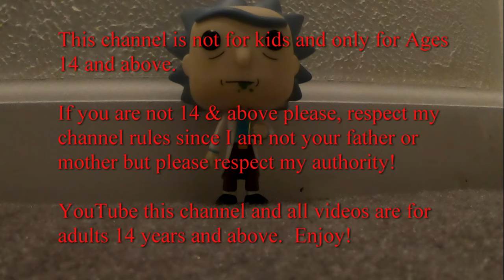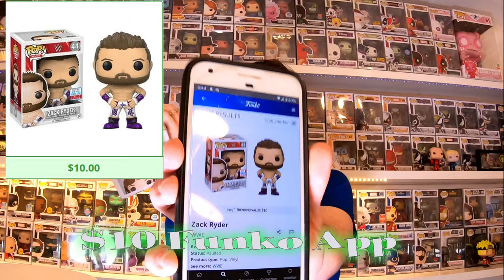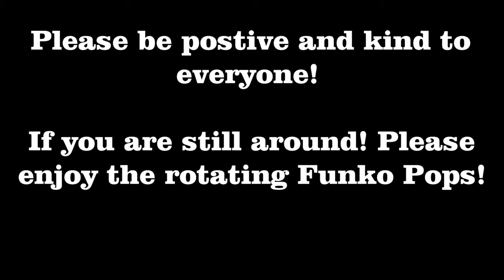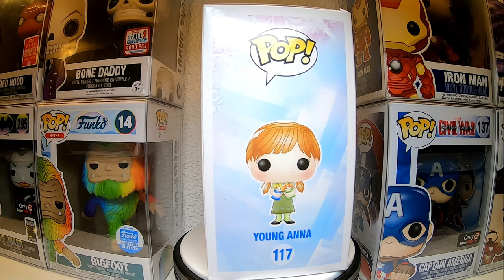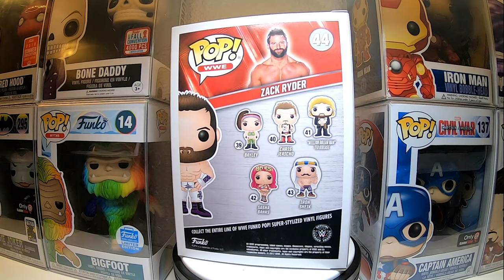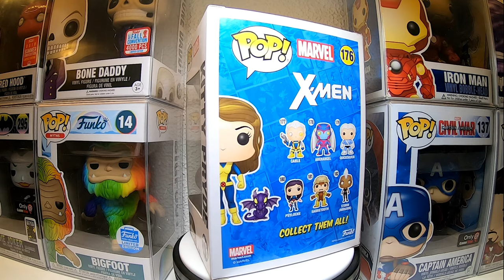FPBP opens last 4 out of 8, 7 bucks a pop NYE Mystery Boxes! PART 2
Part 2! Funko Pop Box Production opens 4 out of 8 (7 Bucks a pop) New Year's Mystery Boxes!